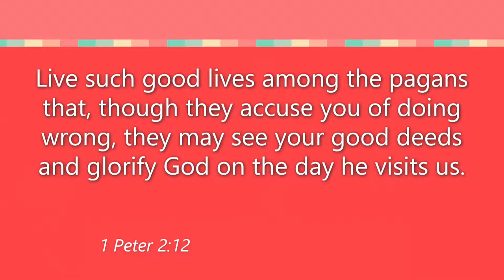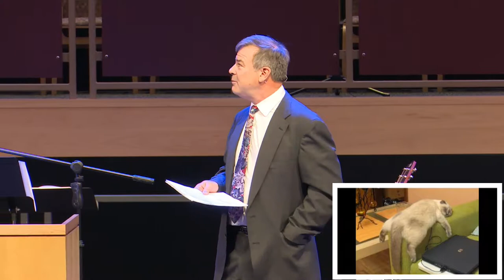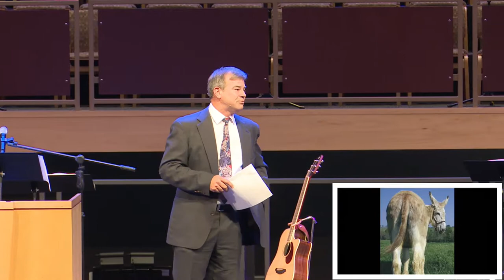09/30/2018 10:30 am, "Colleagues", Dale Acheson